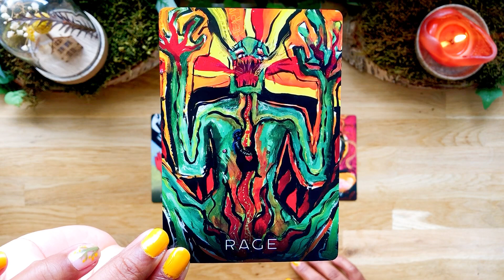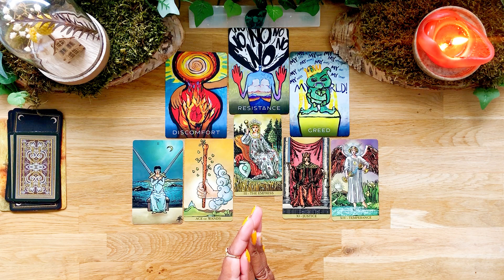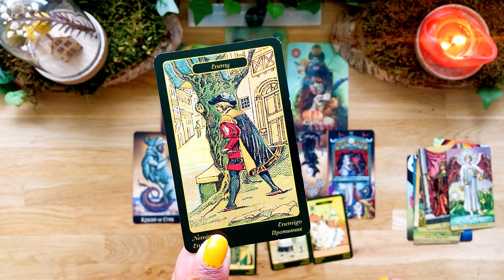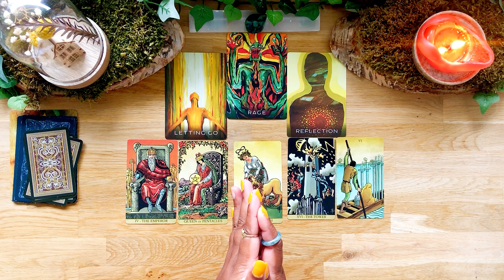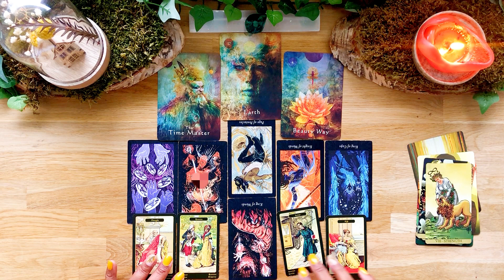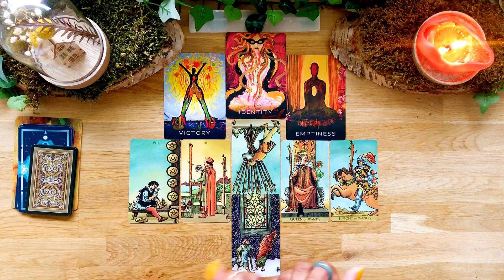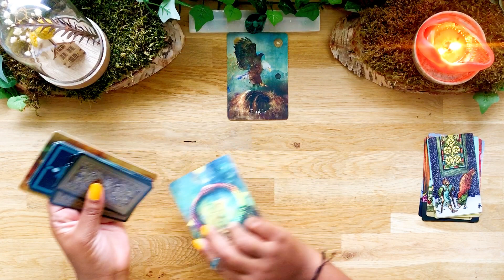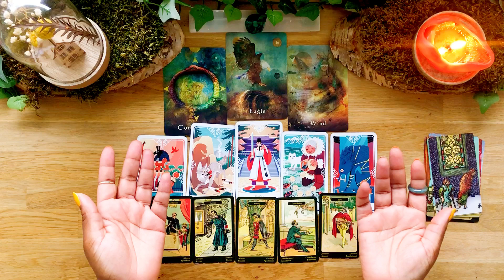🪬🧿🐍Who Is Sending You The Evil Eye & Why?! 🐍🧿🪬Timeless PICK A CARD Intuitive Tarot Reading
Hello Kings & Queens, in today's reading we are going to take a look at "WHO IS SENDING YOU THE EVIL EYE." Take a deep breath and choose your pile. You may pick more than 1.. TIMELESS reading.
For more info about private reading, deck I used, contact, etc, check the information below.
Have a beautiful wonderful day!!! ✨🫶🏾✨
TIMESTAMPS:
INTRO: 00:00
🧿PILE 1
1 🧿Shuffle: 1:38
1 🧿Reading: 2:28
📿PILE 2
2 📿Shuffle: 15:32
2 📿Reading: 16:13
🪬PILE 3
3 🪬Shuffle: 33:54
3 🪬Reading: 34:30
This is a GENERAL reading and may not resonate with everyone.. Take what resonates and leave the rest behind.
✨Wisdom Of The Shadow Oracle (Indie)
✨Mystical Shaman Oracle Cards
✨Gypsy Oracle Cards
✨Deviant Moon Tarot
✨The Lubanko Tarot (Indie)
✨Tarot Of The Divine

My name is Noraima, Caribbean born living in The Netherlands
I am an intuitive psychic reader and a spiritual life coach
I'm seeking to share clarity,  positivity, wisdom and healing.
I am in full gratitude for all the Love and Support, Thank You for helping my channel grow.

Sessions are currently available
✨BOOK A SESSION WITH ME 👇🏽

And I will see you in another video of mine.

Camera: Iphone 6
Editing: Inshot